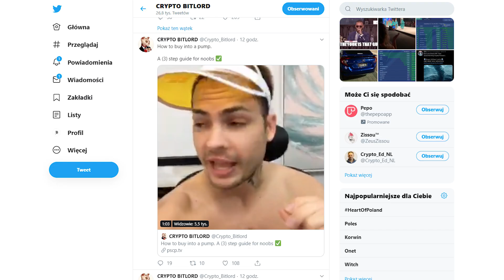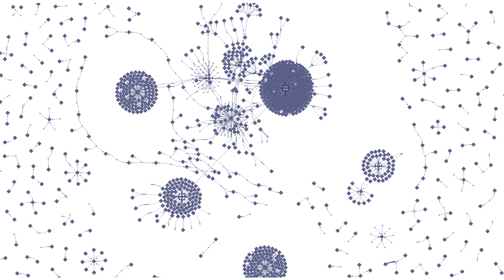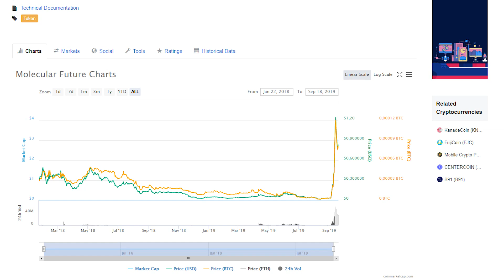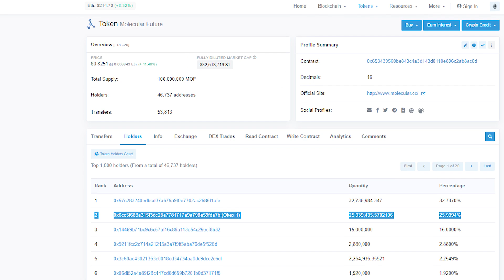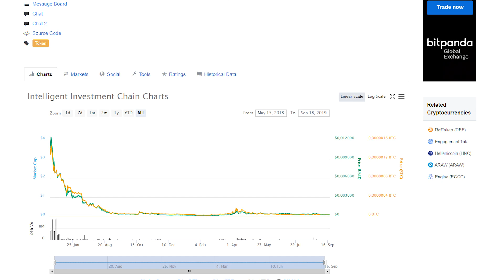KANDYDACI do 100 krotnych WZROSTÓW!